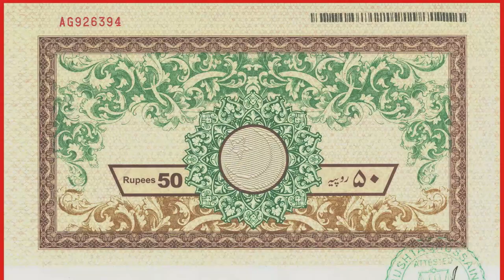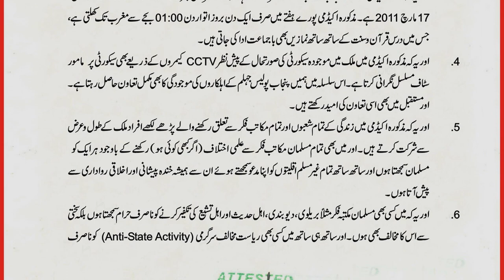Engineer Muhammad Ali Mirza kay Out of Context Clips Upload kernay walay ULMA ko Dawat-e-TAOBAH !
A Critical Video Clips from 31-ILMI-o-Tahqeeqi MAJLIS (Open Q & A Session) with Engineer Muhammad Ali Mirza Bhai (Recorded on 07-Oct-2018). Link of Complete VIDEO